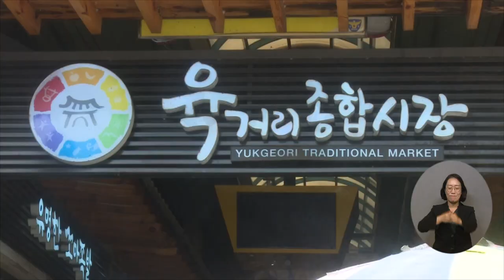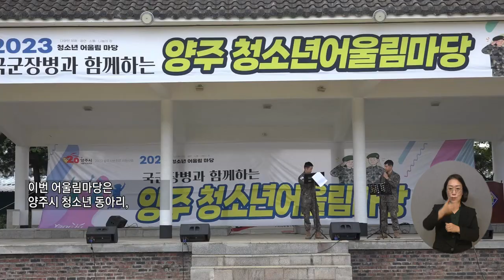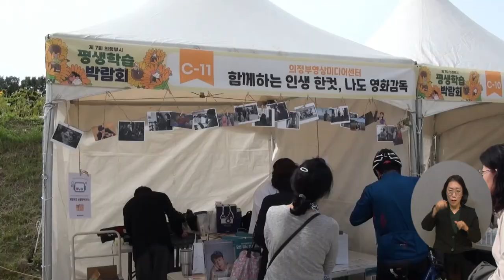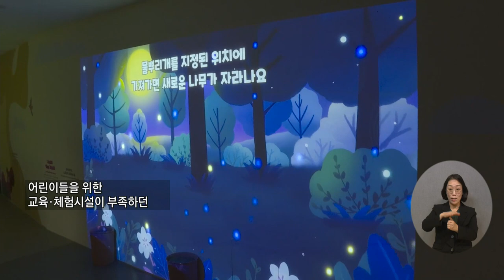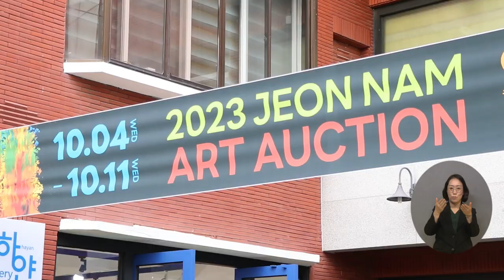복지TV 지역네트워크 _ 전체영상 / 202310.12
1_지역주요) ‘따끈따끈’ 사랑의 호떡 후원 행사 개최

2_지역주요) 국군장병과 함께 하는 청소년 어울림마당 개최

3_지역주요) 환경의 소중함을 알리는 평생학습 박람회 개최_01

4_지역주요) 장흥군, 정남진 어린이과학관 준공

5_지역주요) 복지TV전남방송 주최 ‘제1회 전남아트옥션미술제’_01

6_지역주요) 이석원 작가 ‘흑백의 대비로 매화의 아름다움을 표현하다’_01